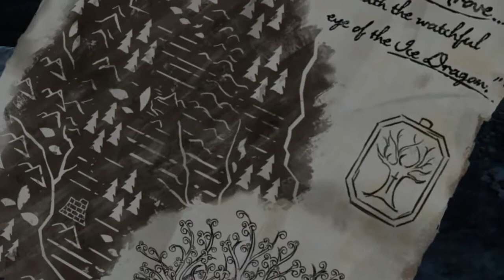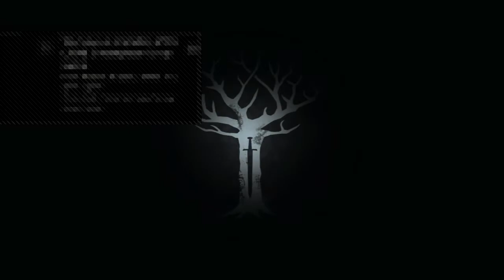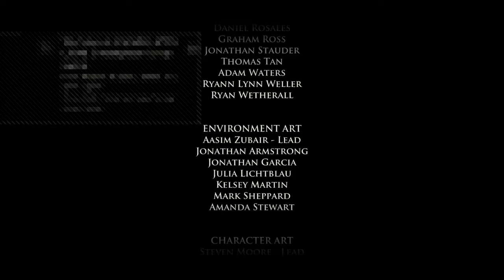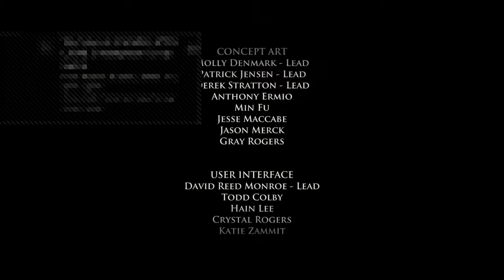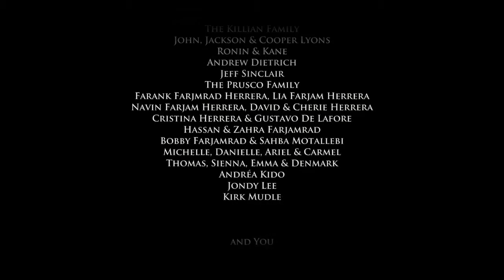Let's Play: Game Of Thrones - Episode 4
It's been awhile has it ?   I forget what was going on in story. But it must continue !